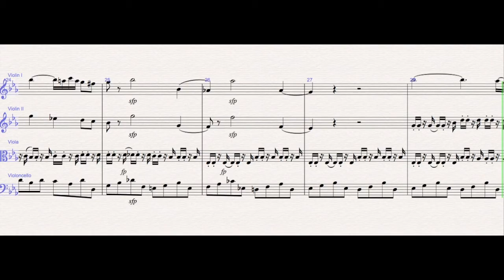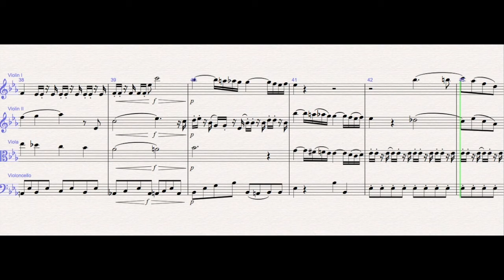W A Mozart Serenade for Winds K 361 3rd movement for String Quartet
String Quartet arrangement of Mozart's beloved Serenade for Winds. Available at